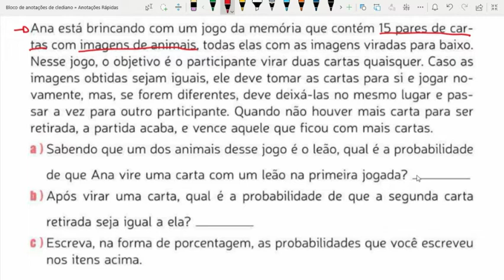AULA 15. Probabilidade. Exercício resolvido PASSO A PASSO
Continuamos com a playlist aonde iremos abordar o assunto sobre Possibilidades e Probabilidade, desta vez, resolvendo questões de probabilidade. Bom aproveito.

Convido você pra conhecer outras aulas do canal:

POTENCIAÇÃO:

Potências

Expoente 1 e expoente 0

Potência com base negativa

Potência com expoente inteiro negativo

Propriedades das potências

Potências de base 10

Notação científica

Atividades

RADICIAÇÃO:

Raiz Quadrada

Cálculo da Raiz Quadrada de um Número

Atividades

 Raiz Cúbica

Cálculo da Raiz Quadrada Aproximada

Atividades

Equações incompletas

Equações completas

Atividade parte 1

Atividade parte 2